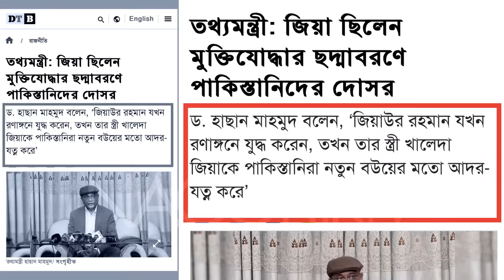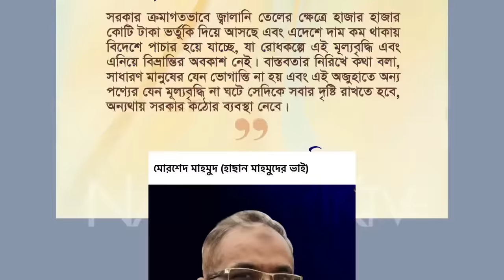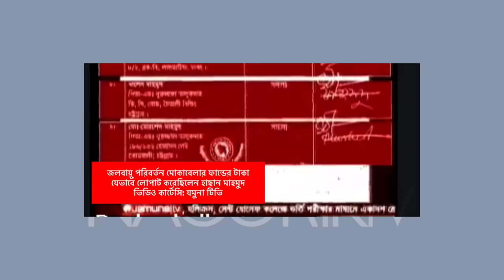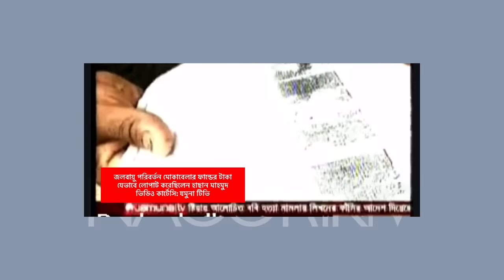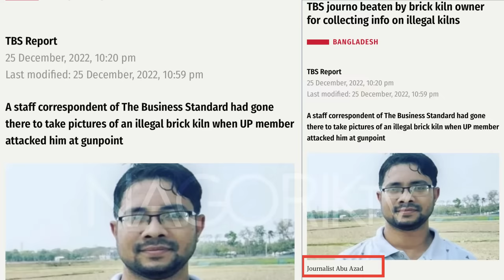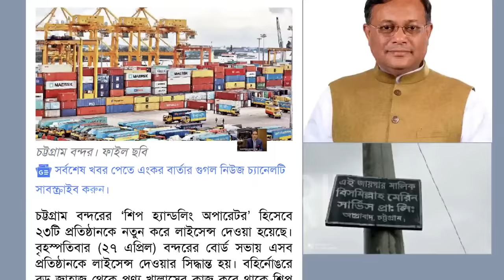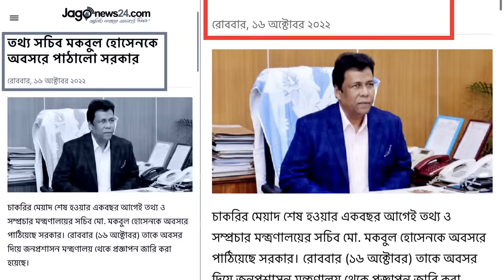তথ্যমন্ত্রী হাছান মাহমুদের অপকর্ম নিয়ে অনুসন্ধানী প্রতিবেদন